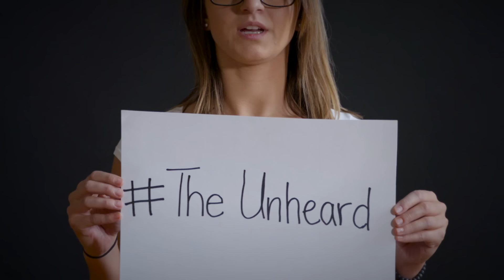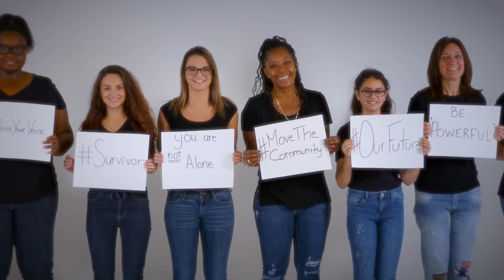December Rose - Raise Your Voice [Official Video]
This video is dedicated to my friends and women worldwide who, despite suffering in silence, choose love and fight for happiness every day. It honours the victims of social injustice who have lost loved ones or continue to face discrimination and hate crimes. Together, we can strive for a better world.

Lyrics:

I feel objectified
Everything everywhere is sexualized
Just ‘cause I’m a girl
In a twisted world
They call this living free
What good is free if it’s not for me
This isn’t equality
What happened to quality

Let’s make some noise
(Make some noise)
We don’t care what they’ll say
(Say)
Fight what is wrong
We’ll stand strong
(And we’ll stand strong)
(We’ll stand)
To change another day
(Day)

I’ve got a lot to say
Tough love baby everyday
Please just wipe your tears
Make this change for years
I don’t give apologies
For the things I still believe
Let the truth be heard

(Make some noise)
(Say)
Raise your voice
(Louder, louder)
Raise your voice
(Louder, louder)

I can’t wait to see a change
Sooner or later something’s gotta give

(Let yourself be heard)
We’ll stand strong
(We’ll stand strong)
(Day)
(Raise your voice, raise your voice, raise your voice)